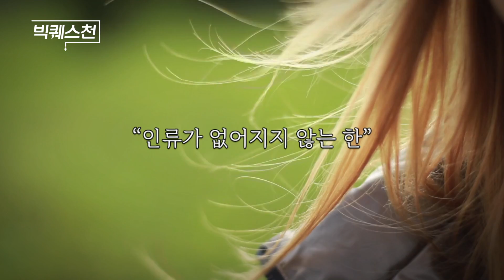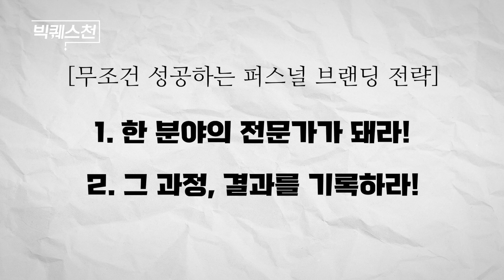퍼스널 브랜딩? 딱 두 가지만 하면 자동으로 됩니다 | '모티베이터' 조서환 아시아태평양마케팅포럼 회장 | 빅퀘스천 인터뷰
경력 40년의 마케팅 전문가 조서환 회장님을 만나 물었습니다. "퍼스널 브랜딩, 어떻게 해야 하나요?"

'평생 직장'이라는 개념이 사라진 지 오래인 시대. 모두가 다 떠나고 나만 남았을 때 과연 우리는 어떻게 살아가야 하는 걸까요?

조서환 회장의 인터뷰 1부는 퍼스널 브랜딩에 관한 이야기입니다.